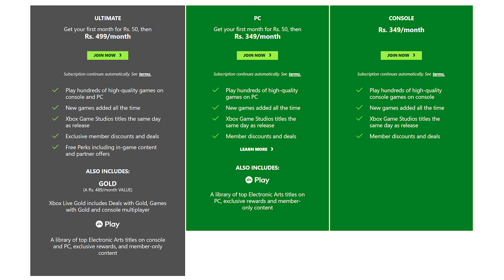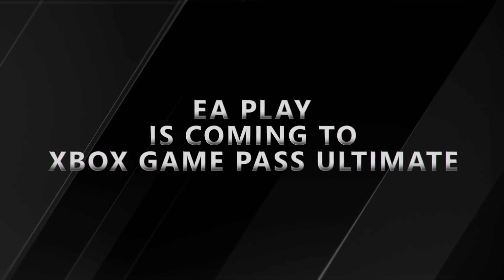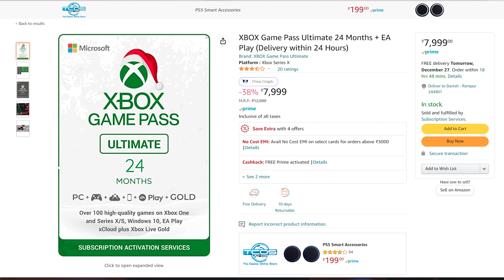XBOX Game Pass - Console, PC, Ultimate Explained | Which One Should You Buy? ⚡🔥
dosto is video mai aapko all xbox game pass  ke plans ke baare mai bata rha hu xbox ne 3 new gamepass plans launch kiye hai india mai , console, PC and Ultimate, toh maine aapko is video mai ye bhi bata hai ki Which One Should You Buy? toh umeed hai ki aapko ye XBOX Game Pass explained ki video pasand aai hogi :)

1-year Game Pass
2-year Game Pass

Monitors:
1. Cheap Monitor
2. Cheap Gaming Monitor (75hz)
3. Best Budget IPS Monitor (LG)
4. Best Budget IPS Monitor (Samsung)
5. Best Budget UltraWide Monitor
6. Best Budget Gaming Monitor (24 Inch, 144Hz)
7. Best 27 Inch Gaming Monitor 1080P (144Hz)
8. Best 27 Inch Gaming Monitor 1080P (240Hz)
9. Best 2K Monitor
10. Best 2K Gaming Monitor (144Hz)
11. Best Ultrawide Monitor
12. Best 4K Monitor
Keyboard & Mouse:
1. Cheap Keyboard
2. Cheap Mouse
3. Best Budget Mouse
4. Best Budget Gaming Keyboard
5. Best Budet Gaming Mouse
6. Best Budget Mechanical Keyborad
7. Best Gaming Keyboard
8. Best Gaming Mouse
Cameras:
1. DSLR for Beginner
2. Best Budget DSLR
3. Best Budget Mirrorless Camera
4. Best DSLR for Youtube
Mics:
1. Cheap Lapel Mic
2. Budget Lapel Mic (Maono)
3. Best Lapel Mic (Boya)
4. Budget Condenser Microphone
5. Blue Snowball
6. Maono AU-400
7. Blue Yeti
Tripods:
1. Cheap Tripod (For Beginners)
2. Cheap Gorillapod Tripod (For Beginners)
3. Best Budget Tripod With Fluid Head
4. Best Budget Tripod With Ball Head
5. Best Gorillapod Tripod
Audio Recorders:
1. Best Budget Audio Recorder (Zoom H1)
2. Tascam DR-05
3. My Favorite Voice Recorder
4. Best Voice Recorder
Lights:
1. Light For Beginner
2. Best Budget Video Light
3. Best Budget Ring Light
4. Best RIng Light
5. Best Budget Sudio Light Kit
6. Best Sudio Light (My Personal Favorite)
38 Comments